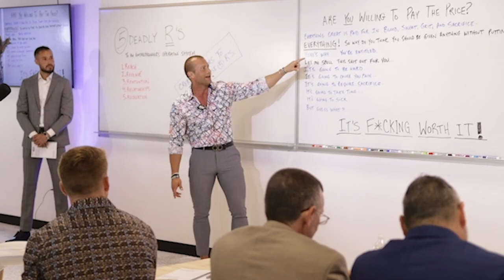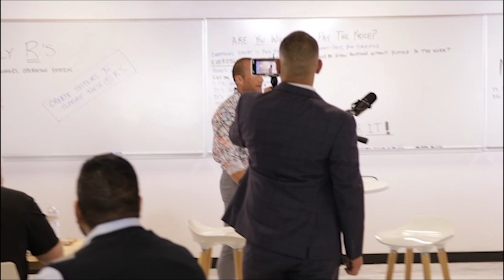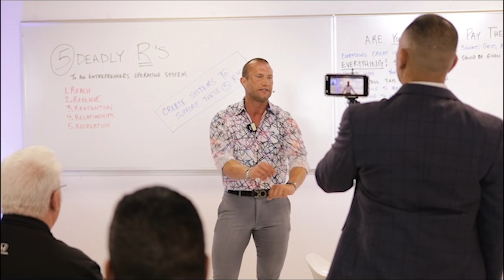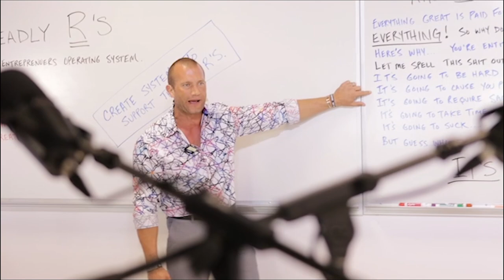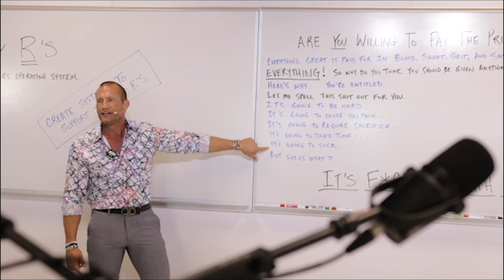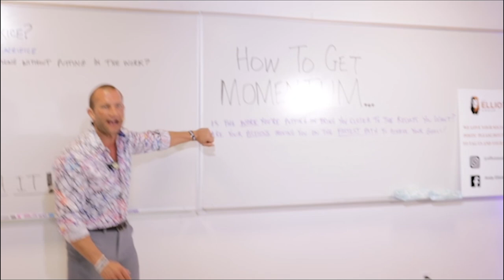Car Sales Training // Get Rid Of These 2 Destructive Traits // Andy Elliott